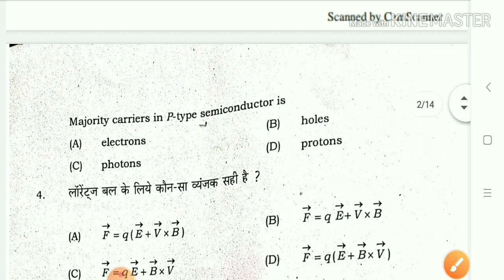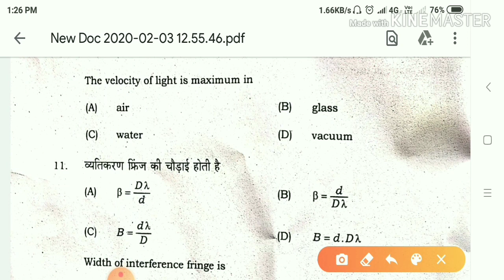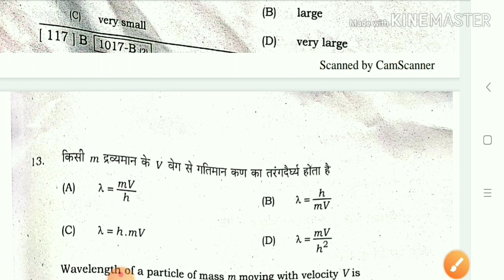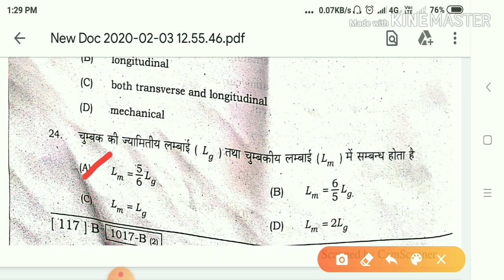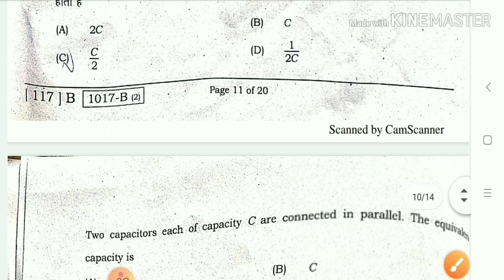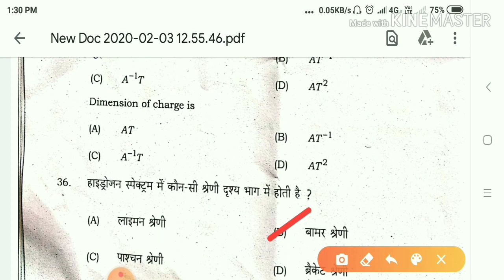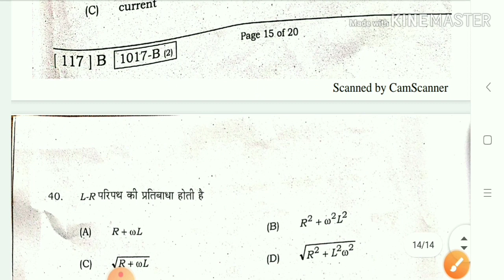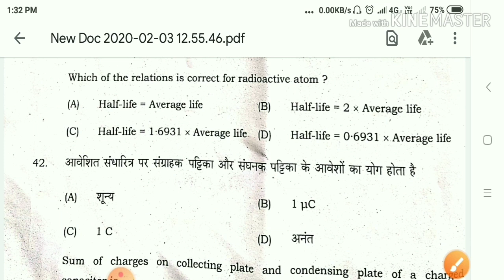BSEB Bihar board intermediate exam 2020 answer key of physics full solution.